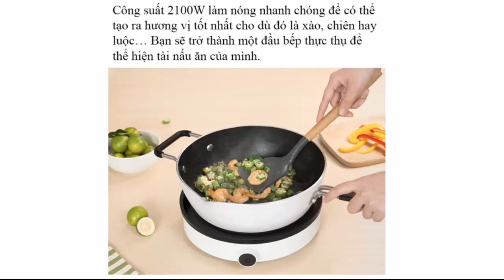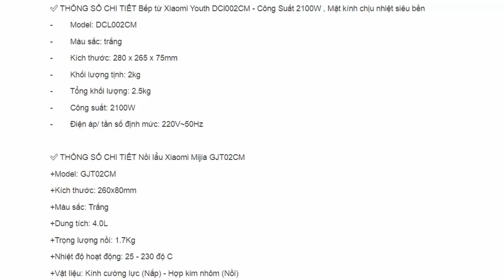Bếp từ Xiaomi Youth DCl002CM - Sản phẩm tuyệt vời cho bữa ăn gia đình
- Bếp từ Xiaomi Mijia DCL002CM Youth Lite Version 2 Bếp điện từ Xiaomi Zhiwuzhu ZCL010, nồi lẩu Xiaomi Mija

Bếp từ Xiaomi Youth DCl002CM - Công Suất 2100W , Mặt kính chịu nhiệt siêu bền,

🎁 Giảm giá 50%

Thương hiệu : Xiaomi

Xuất xứ

Trung Quốc

Hạn bảo hành

24 tháng

Loại bảo hành

Bảo hành nhà cung cấp

Loại bếp

điện/cảm ứng từ/hồng ngoại

Số đầu đốt

4

Loại đầu dốt

cảm ứng điện

Tính năng bếp cảm ứng từ

Khóa an toàn, Cool Touch, điều chỉnh kỹ thuật số, Tính năng bếp cảm ứng từ, điều chỉnh thông minh

Tên tổ chức chịu trách nhiệm sản xuất

Địa chỉ tổ chức chịu trách nhiệm sản xuất

Tiêu thụ điện năng

2100W

Điện áp đầu vào

220V

Kích thước (dài x rộng x cao)

280 x 265 x 75mm

Bếp từ Xiaomi Youth DCl002CM - Công Suất 2100W , Mặt kính chịu nhiệt siêu bền, bảo hành 24 tháng

✅ ƯU ĐIỂM NỔI BẬT Bếp từ Xiaomi Youth DCl002CM - Công Suất 2100W , Mặt kính chịu nhiệt siêu bền

✔ Là bếp điện cảm ứng từ của hãng Xiaomi

✔ Điều chỉnh nhiệt 9 mức độ khác nhau

✔ Dù là nấu, lướng, rán, chiên... chiếc bếp này luôn đáp ứng nhu cầu sử dụng

✔ Núm điều chỉnh xoay, sử dụng dễ dàng

 ✔ Công suất định mức lên đến 2100W

✔ Cuộn cảm nhiệt 156mm dày cho phép nhiệt đều và ổn định

✔ Ở các mức nhiệt khác nhau được duy trì nhiệt đều

✔ Có vòng silicon trống trơn trượt trên bề mặt nấu

✔ Tản nhiệt được nâng cấp

✅ THÔNG SỐ CHI TIẾT Bếp từ Xiaomi Youth DCl002CM - Công Suất 2100W , Mặt kính chịu nhiệt siêu bền

- Model: DCL002CM

- Màu sắc: trắng

- Kích thước: 280 x 265 x 75mm

- Khối lượng tịnh: 2kg

- Tổng khối lượng: 2.5kg

- Công suất: 2100W

Điện áp/ tần số định mức: 220V~50Hz